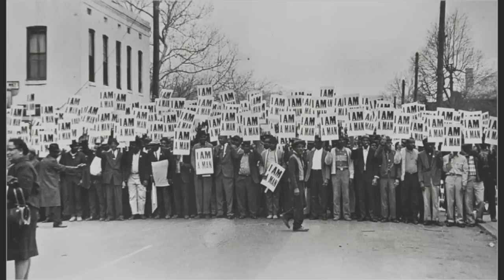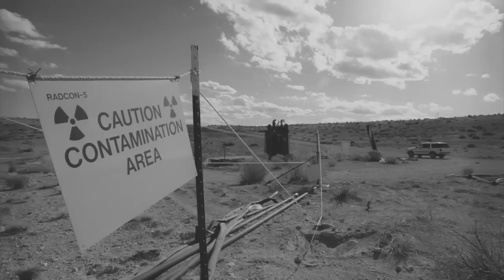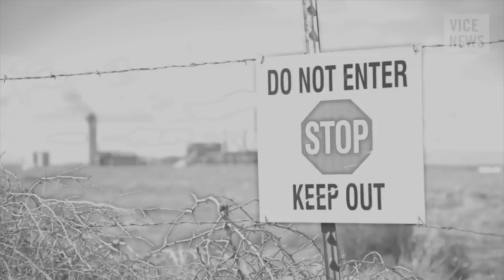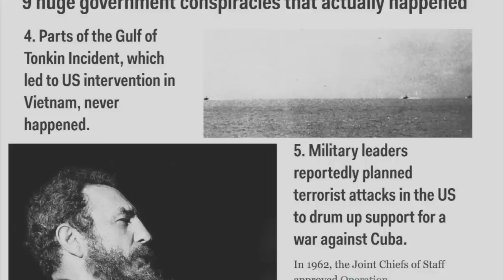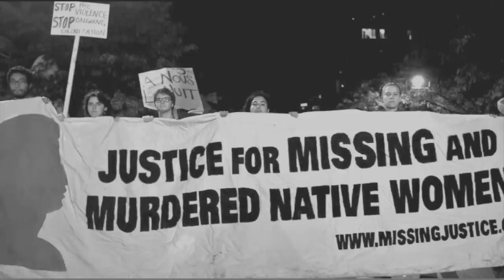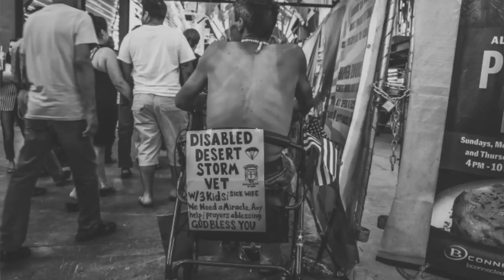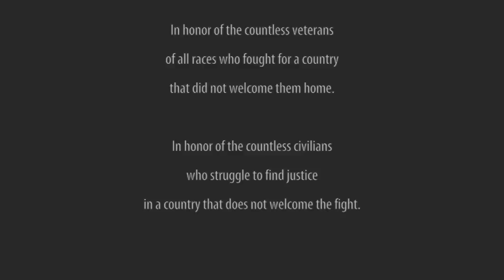Unhome - Poem Song By Rafa Selase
WATCH THE ENTIRE VIDEO - Poetry can be a beautiful and peaceful way to express are a concern with issues. If we can always lead with a peaceful response where would the world be? This is a song that originated from a poem that I wrote and eventually developed into this song. Avoid social unrest with poetry and protest songs...This is an incredibly moving song that will challenge people to look not only at history but the similarities we see in today's society. This is the type of music that can challenge all people and move hearts.

When you sit down to write a poem it is helpful to have an idea of the structure, but it is not necessary. Writing poetry that is purposeful is your thoughts in action, and your thoughts may need to escape your brain before they take shape into a specific poetic structure. Other times, it may be helpful to start with a structure and fill it in with your thoughts. Play around with different techniques to figure out what works for you and how to write a poem that you can connect with. The hope and expectation is if we can connect with our own poetry others will, in turn, connect with it.

Rafa Selase is a artist, songwriter, spoken word artist, poet and musician.

Genre - include but not limited to folk, jazz rap, acid jazz, new age, and alternative hip hop

Rafa Selase's Unhome is truly a masterpiece. Orginal music and lyrics that leave you asking what did he say. Remeniscent of Nina Simone. A fearless musical composition that combines folk music, soul, and spoken word. WATCH THE ENTIRE VIDEO

Unhome by Rafa Selase will be more recognized as more people find out about him. The Red Blooded American By Rafa Selase could easily rate as one of the Best Music and Spoken Word Albums.

Contributor - Joy L.